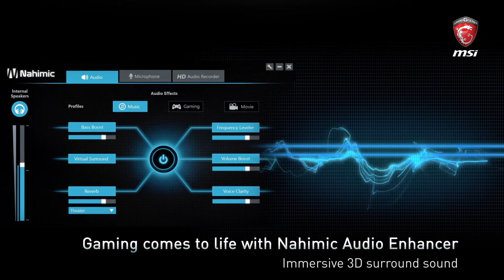MSI Nightblade MI –Ultrakompaktes Gaming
Der MSI Nightblade MI ist das kompakteteste Modell in der erfolgreichen MSI-Nightblade-Reihe. Im extra platzsparenden 10-Liter-Gehäuse realisiert MSI einen perfekten GAMING-PC mit höchster Performance und Top-Ausstattung. Der stylische Rechner im exklusiven GAMING Design setzt auf hochwertige MSI-Komponenten und exklusive Funktionen. In Kombination mit dem Intel® Core™ i5 Quad-Core-Prozessor, der NVIDIA® GeForce® GTX™ Grafikkarte, der effizienten und starken Kühlung und den hochwertigen Military Class Komponenten erweckt der Nightblade MI die neuesten Blockbuster-Spiele in bester Qualität und mit höchster Leistung zum Leben.